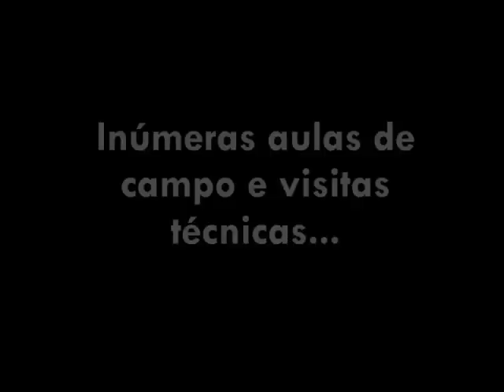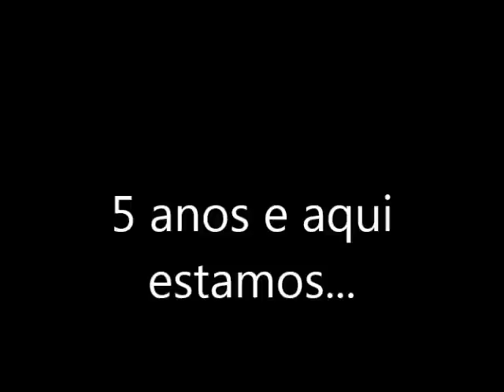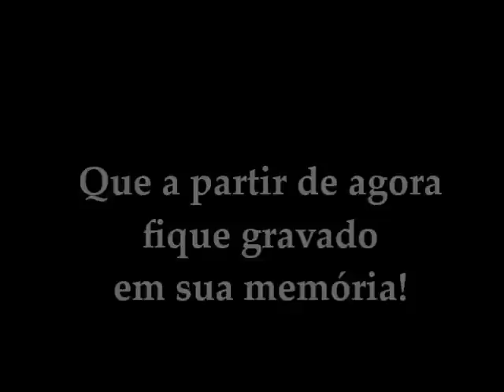Aula da Saudade - Engenharia Ambiental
Aula da Saudade da turma de Eng Ambirntal - FUNCESI 2010/2014